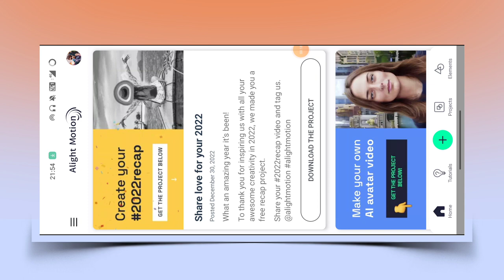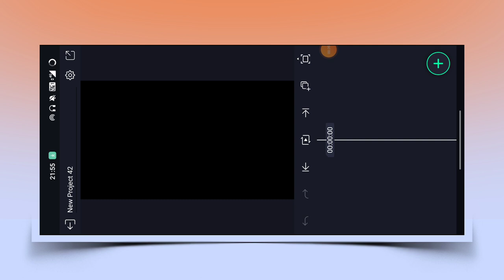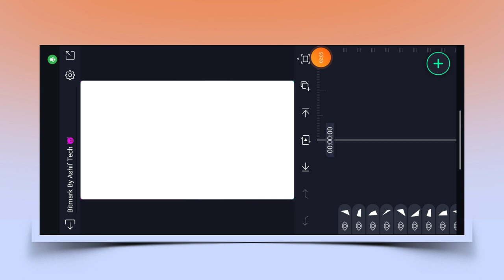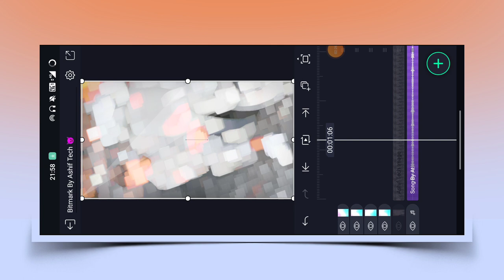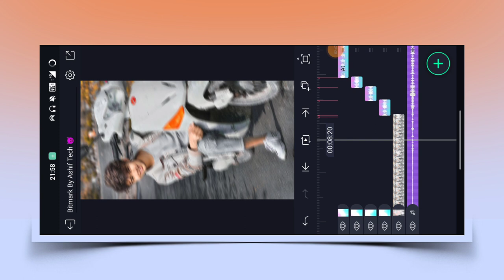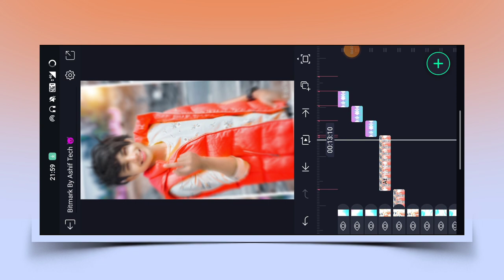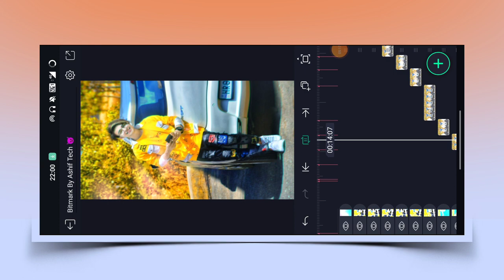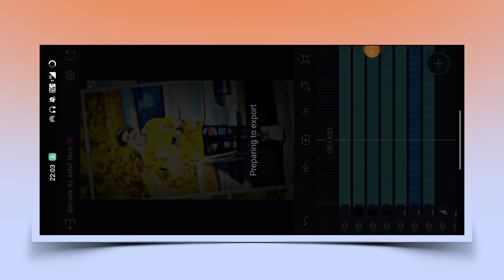Chand Sifarish Trend Xml Attitude Video Editing Alight Motion Video Editing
►How To Download Model Image